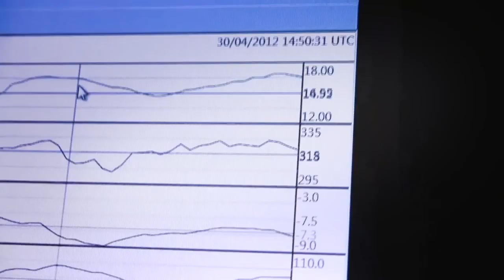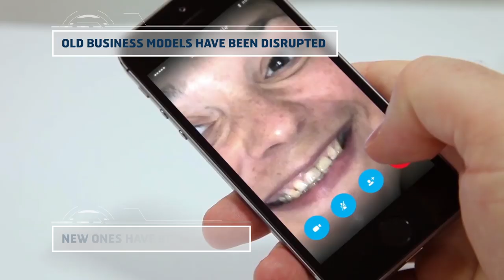Inmarsat | Tomorrow's maritime world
As we celebrate London International Shipping 2017, see how Inmarsat is shaping tomorrow's maritime world through safety, cyber resilience and digital disruption.